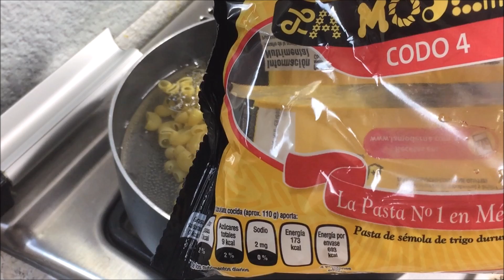Ensalada de Coditos en crema de queso philadelphia/FABI CEA